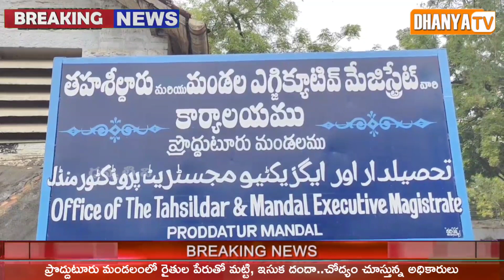ప్రొద్దుటూరు మండలంలో రైతుల పేరుతో మట్టి, ఇసుక దందా చోద్యం చూస్తున్న అధికారులు.